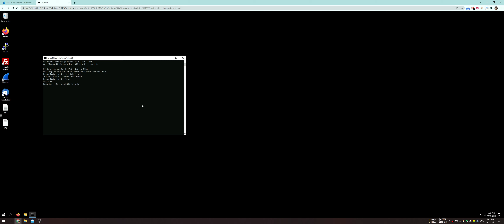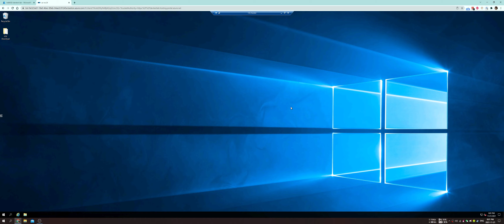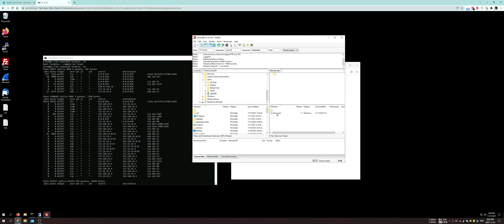Checkpoint 2 Demo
This is my Checkpoint 2 Demo. And I uploaded the video those purpose:
1. Show your list of VMs in Azure DevTest Labs.
2. Display your live iptables firewall rules for review.
3. RDP into your Windows Server.
4. Use Firefox to access your custom webpage from az-ws.
5. Using passive FTP, transfer a file from your Windows Server.